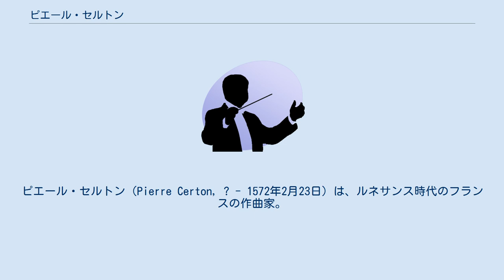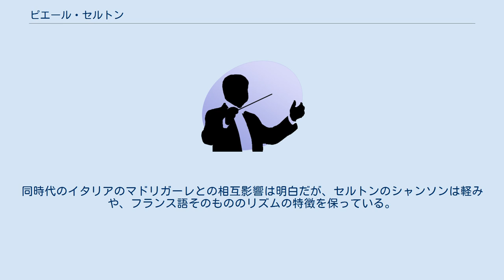ピエール・セルトン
ピエール・セルトン（Pierre Certon, ? - 1572年2月23日）は、ルネサンス時代のフランスの作曲家。
ジョスカン・デ・プレやジャン・ムートンより後の世代の代表的作曲家のひとり。
フランス語シャンソンの発展に影響力を及ぼした。
 おそらくはムラン生まれだが、一生のほとんどをパリで過ごした。
生涯に関する最初の記録は、フランス宮廷に仕えていた1527年にさかのぼり、1530年にはノートルダム大聖堂で球技を行なったかどで不敬罪に問われ、あやうく投獄されかけたが、分別ざかりでないとの理由で許されている。
この出来事から1510年から1520年までの間が生年と推測してよかろう。
1536年にはサント＝シャペルの聖歌隊長に就任し、生涯にわたってその任に就いた。
 その後パリでの活動が認められ、ミュロン大聖堂参次会員の資格を得る。
数々の大興行の組織に手助けしていたようで、間違いなくそのために沢山の音楽を提供している。
有名な作曲家クローダン・ド・セルミジの親友だったことは間違いなく、これは楽譜の献辞や端書き、1562年に作曲された痛ましい哀歌（ジョスカン作曲のオケゲム追悼の哀歌をモデルにした作品）などからも裏付けられる。
 セルトンは8曲（現存数）のミサ曲のほかに、モテットや詩篇唱、シャンソン・スピリチュエル（イタリアのマドリガーレ・スピリトゥアーレと関連のある、世俗語による聖歌）、加えておびただしい数のシャンソンを遺した。
セルトンの作曲様式は、どちらかといえば16世紀の作曲家の典型となっているが、大形式の作品、たとえばより長大なミサ曲（レクィエムなど）の非常に単純な楽章による組み立てには、常には配慮されており、楽章内部は緊張感と複雑さがいっそうきわだっている。
その上セルトンは、ホモフォニーとポリフォニーの間でテクスチュアを変化させることに巧みであり、随時しばしば歌手の数や声域を変化させた。
 セルトンのシャンソンは有名で、かつての軽快に踊るような4声体のテクスチュアから、慎重な曲づけと主情主義、より広い声域とより多くの声部数を特徴とする16世紀後半の作曲様式への変遷に、影響力があった。
同時代のイタリアのマドリガーレとの相互影響は明白だが、セルトンのシャンソンは軽みや、フランス語そのもののリズムの特徴を保っている。
 なお、セルトンのパロディ・ミサ曲には、当時のフランス民謡を定旋律とする「ミサ曲「アヴィニョンの橋の上で」Messe « Sus le pont d’Avignon » 」を作曲したが、原曲はこんにち知られている同名の民謡の旋律とは異なっている。